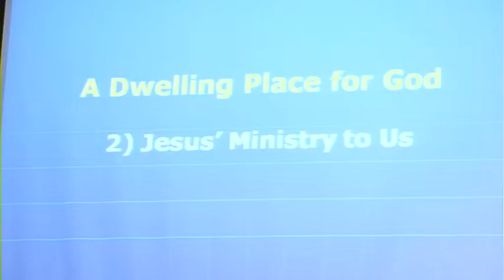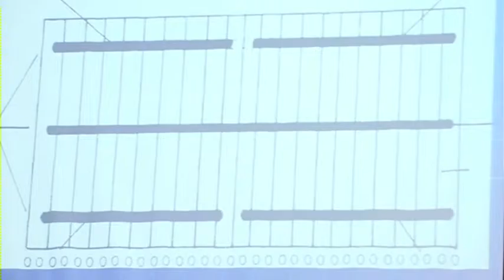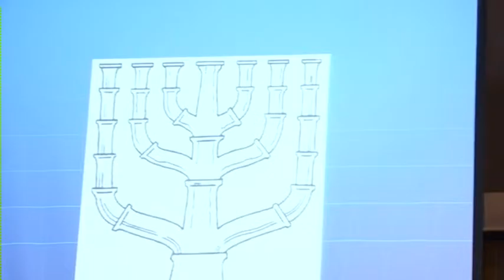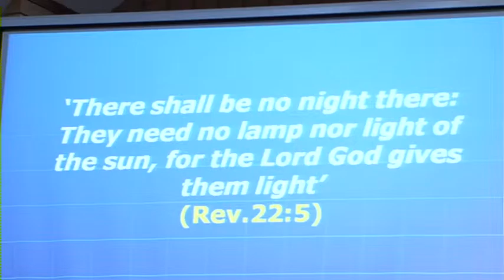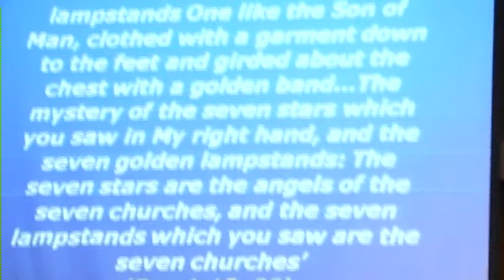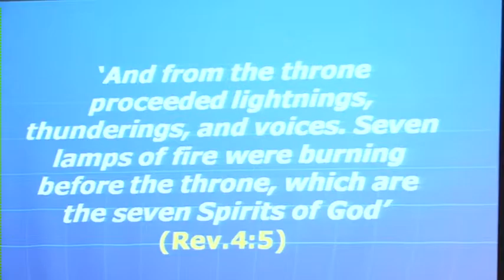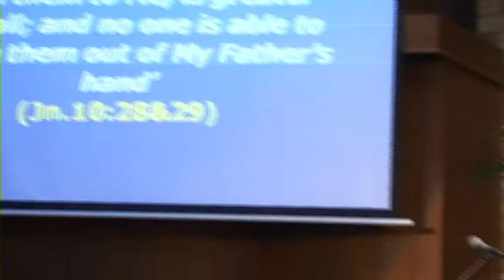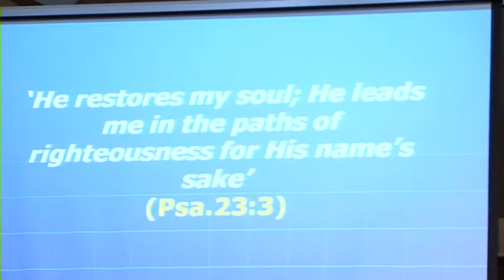A Dwelling Place For God 2) Jesus' Ministry To Us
Jesus' ministry to the Church is depicted in the holy place of the Tabernacle.

or sign up for FREE online grace Bible School